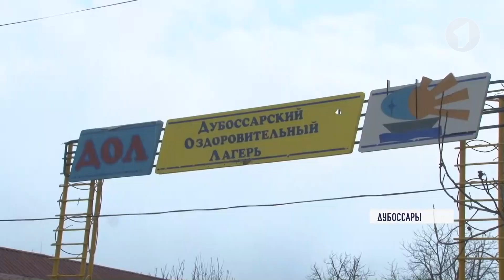Новые дороги в Дубоссарах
Улица Пляжная в Дубоссарах появилась вместе с базой отдыха местного туристического комплекса. Это более полувека назад. Асфальтобетон давно износился до грунта. На месте базы сейчас детский лагерь. Скоро неподалеку появится и новый Центр реабилитации для особенных детей. Вместе со зданием построят и бетонную дорогу. Строительство новой дороги обойдётся в 500 тысяч рублей. Прослужит такое полотно как минимум лет 50. В этом году бетонную дорогу за миллион рублей планируют построить и в селе Койково.